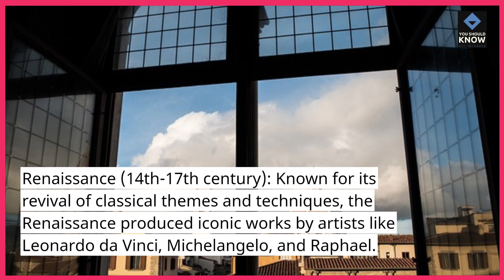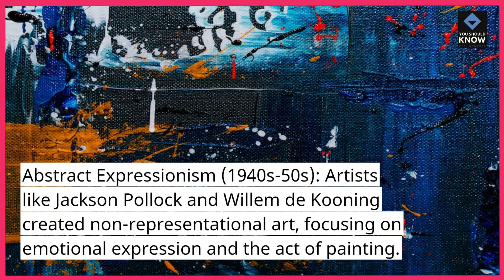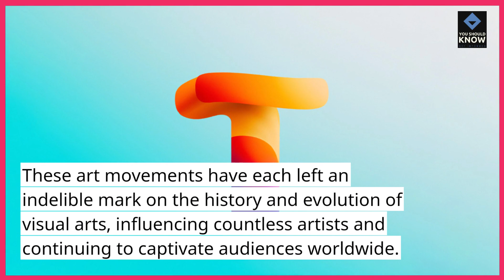Top 10 Art Movements That Shaped the Visual Arts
Explore the art movements that have left a profound impact on the visual arts, influencing artistic styles and creative expressions throughout history.